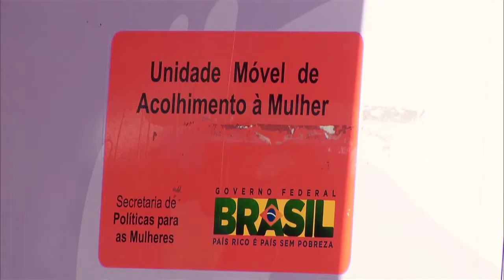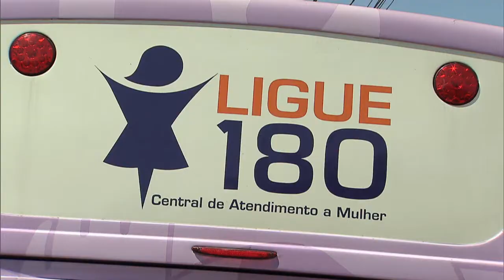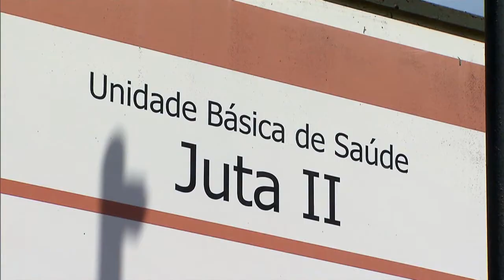Ônibus da Mulher atende brasileiras em todo o país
NBR NOTÍCIAS - 10.03.15: Cinquenta e quatro ônibus, na cor lilás, percorrem o Brasil para escutar denúncias de violência contra as mulheres. As unidades móveis levam atendimento psicológico, social, jurídico e assistência em geral, além de oferecer cartilhas da Lei Maria da Penha com orientações para cada tipo de agressão às mulheres. A iniciativa é um projeto da Secretaria de Políticas para as Mulheres.